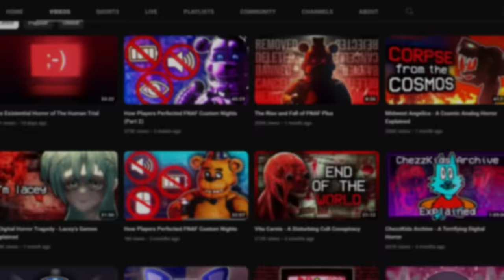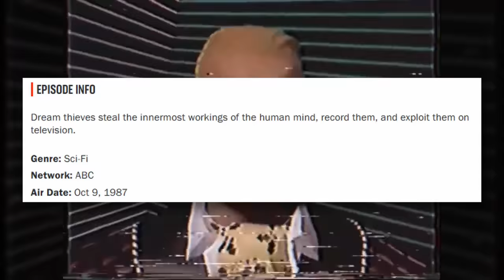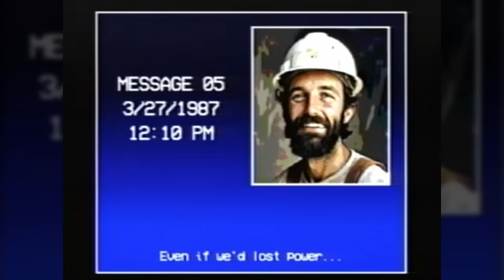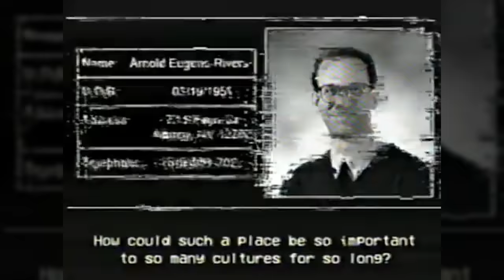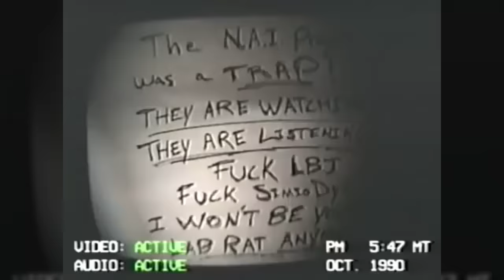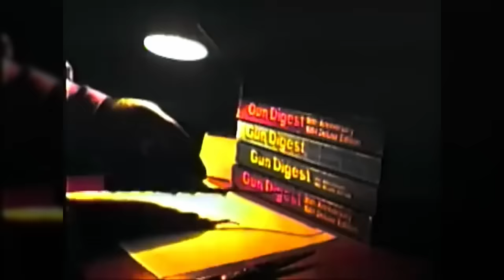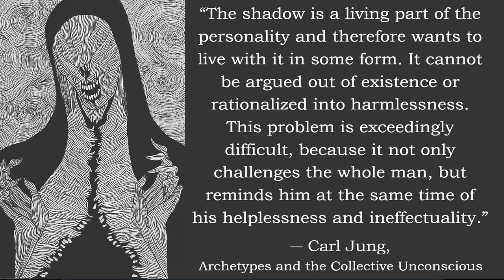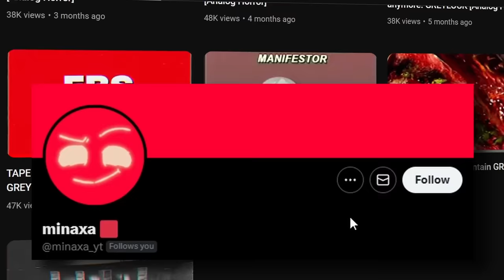Monsters of Your Mind: The GREYLOCK Tapes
This video essay has been a long time in the making, GREYLOCK is one of my new favorite analog horror series as of late, and I'm excited to tell you guys all about it! Here are the GREYLOCK tapes, explained.

Check out the other video from my friend @crowmudgeon!

// timestamps:
00:00 intro
01:53 back online
03:39 to the mountain
07:39 orientation protocol
12:04 unexpected visitors
16:03 not here. not now. not anymore.
21:08 sleeping dogs
31:33 back to normal
33:50 old odd ends
47:04 trojan technology
56:25 messages from the dead
1:08:50 preparations for a guest
1:09:48 timeline/analysis
1:27:07 closing thoughts

// music used (in order):
♫ Yume 2kki - Rainbow Silhouette World
♫ Yume 2kki - Grass World
♫ Yume 2kki - Pinwheel Bridge
♫ Yume 2kki - Underwater Amusement Park
♫ Yume 2kki - Rusted City
♫ Yume 2kki - Forest Pier
♫ Yume Nikki - Dark World
♫ Yume Nikki - Sky Garden
♫ Yume Nikki - Puddle World
♫ Yume Nikki - Dream Room
♫ Yume 2kki - Abandoned Apartments
♫ Yume 2kki - Radiant Ruins
♫ Yume 2kki - Green Neon World
♫ Yume 2kki - Cocktail Lounge
♫ Yume 2kki - The Ceiling